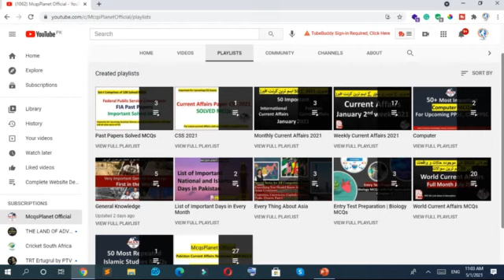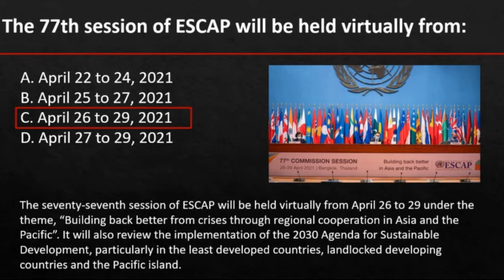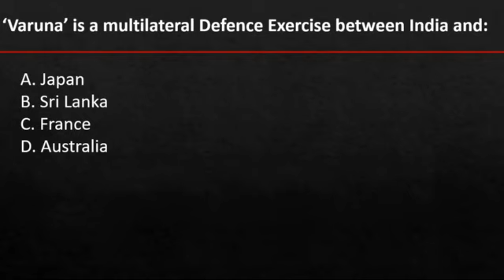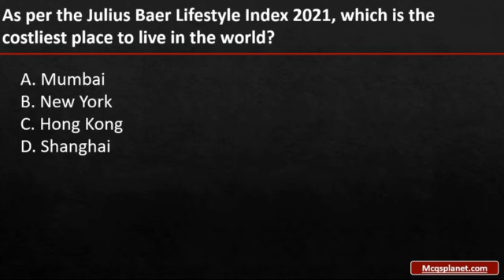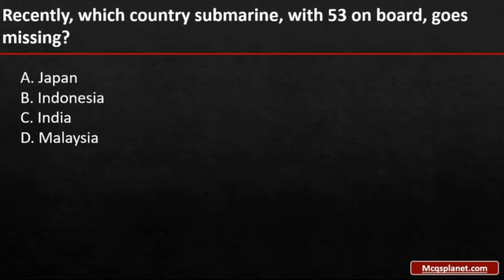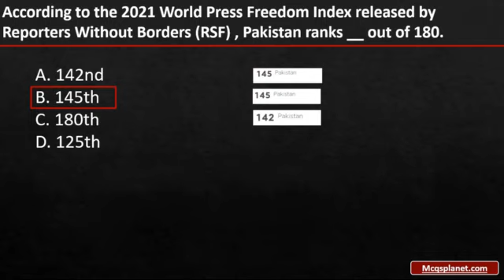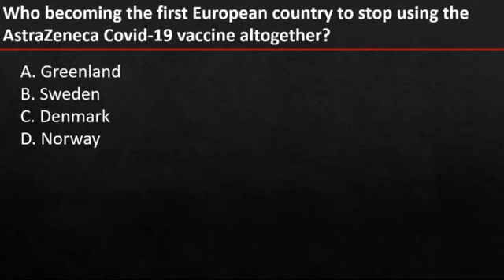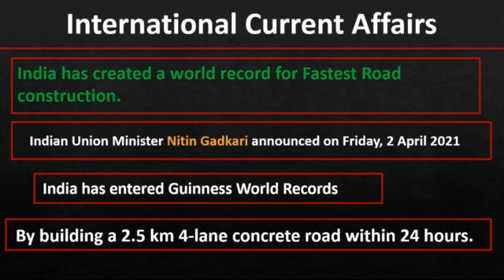Current Affairs April 2021 | Pakistan Current Affairs April 2021 | Monthly Current Affairs April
International and Pakistan Current Affairs April 2021 | Monthly Current Affairs April 2021 | Important for all types of upcoming competitive exams.
In this video, we cover the full month of April 2021 International and Pakistan Current Affairs with a detailed explanation. After watching this video you know about every event that happened in April 2021.